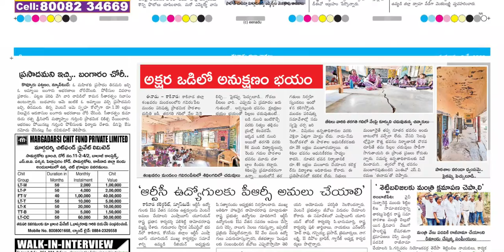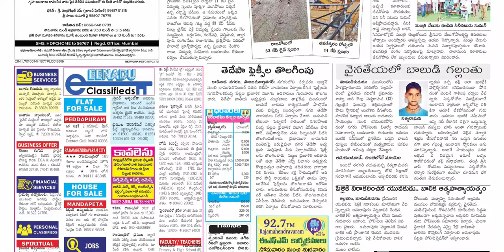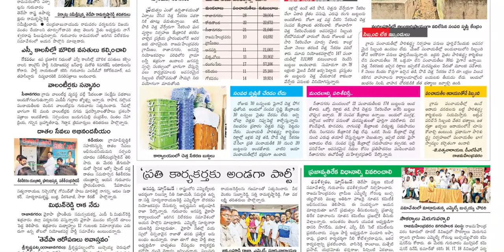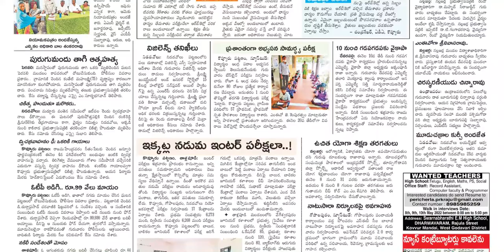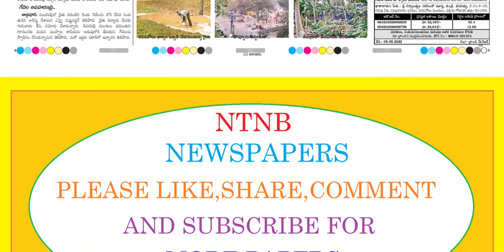EENADU EAST GODAVARI DISTRICT 6 MAY 2022 FRIDAY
Telangana news
Ap news
Cricket news
Sports news
Cinema news
Bussines newspaper
Crime news
Chaduvu paper
Education newspaper
Eenadu antharyaami
Antharyami eenadu
Telugu antharyaami
Apprentice jobs
Vasundara paper
Eenadu vasundara
Eenadu karimnagar
Haaybujji paper
Prathiba
Eenadu pratibha newspaper
Prathiba paper
New intiatives by politicians
Telugu news
Gk questions